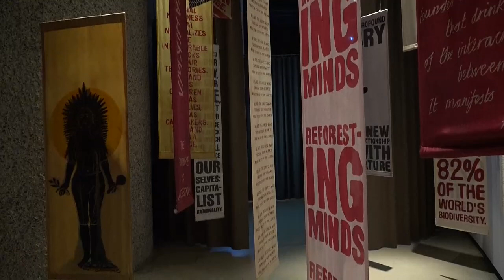Una ciudad para toda la humanidad y otras locas ideas que salvarán el planeta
Enrique Rubio
Londres, 16 may (EFEverde).- ¿Y si la humanidad entera viviese en una megaciudad de 10.000 millones de personas para dejar al planeta respirar tranquilo? Preguntas provocadoras como esta son las que proponen artistas, académicos y pensadores de todo el mundo en una exposición en Londres que invita a repensar el futuro.

Noticias e información ambienta y de ecología en EFEverde la plataforma global de PeriodismoAmbiental de la Agencia EFE.

Periodismo Ambiental  e Información Ambiental en español.